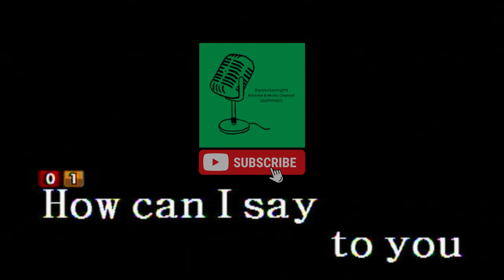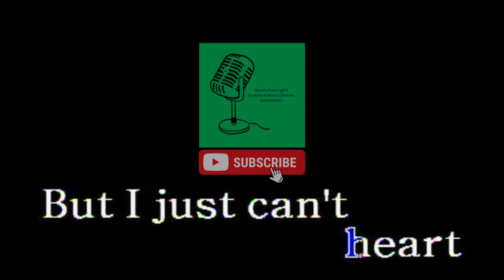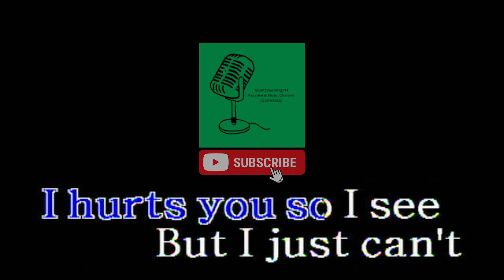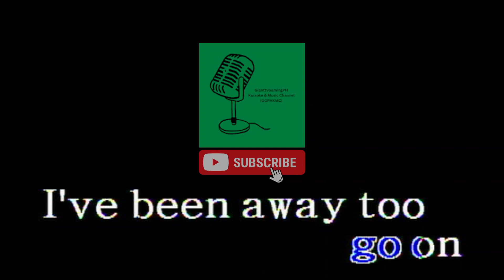(Re-Record) I've Been Away Too Long - George Baker Selection (Karaoke/Lyrics/Instrumental) HD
Melody's That I Accept In Your Song Request:
Melody Off, Melody Soft, Melody Normal & Melody Strong

BGVs That I Accept In Your Song Request:
BGV VIEW, BGV EVENT, BGV 3D Or BGV EXT 1/2 (Black BGV)